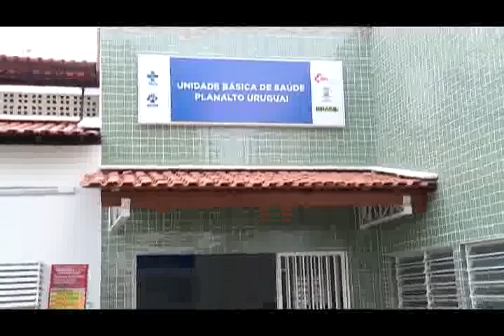Meio Norte: PMT é notificada caso hospitais negue atendimento de urgência 22.05.14